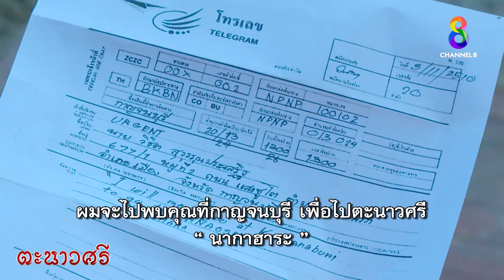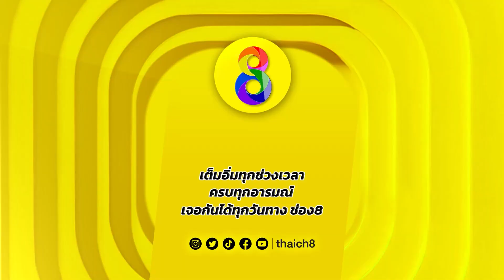ถ้าผลประโยชน์ลงตัว ทุกอย่างก็จบ | HIGHLIGHT ตะนาวศรี EP1 | ช่อง8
ถ้าผลประโยชน์ลงตัว
📺 ออกอากาศ ทุกวันจันทร์-พฤหัส เวลาใหม่ 17.45 น.
📣 ดูย้อนหลังที่แรกได้ที่ TrueID เวลา 19.00 น.